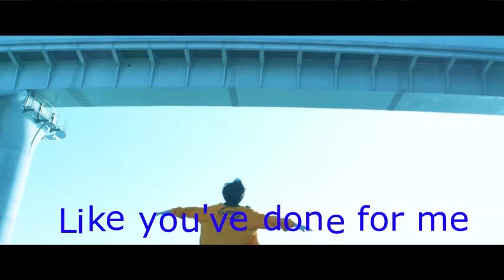Snow White's monster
the Past tapes and times
Snow White could find
however someone wanted to wipe the past
blur it out
and shield us from the monster
hidden among us
why? and who is Snow White's monster?